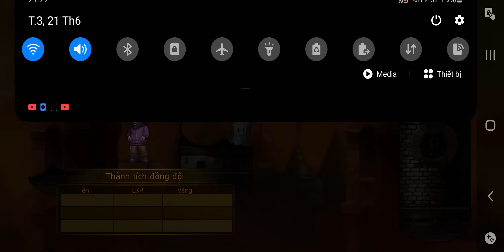Trận 1 nghẹt thở của Đức Anh ở vua gà C thể thức 1vs1 | Gunny origin - Đức Anh Gunny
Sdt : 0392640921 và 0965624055